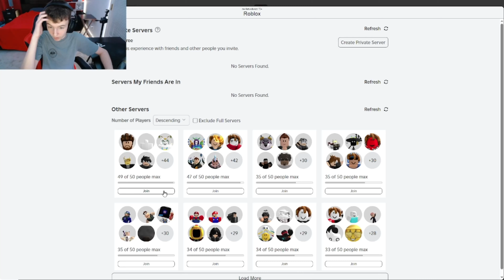Last To Leave the Circle Wins Freedom....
so far one of the most chaotic games I've ever played but if you want me to host my own last to leave in this game then comment down below and don't forget to SUBSCRIBE!